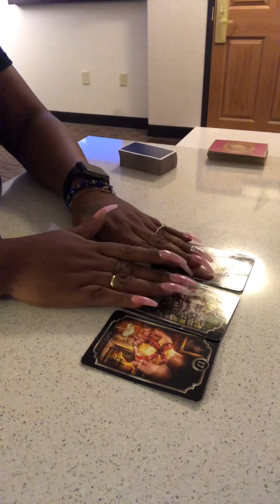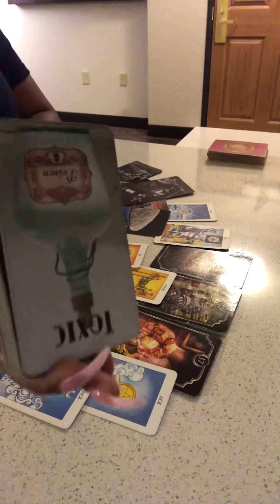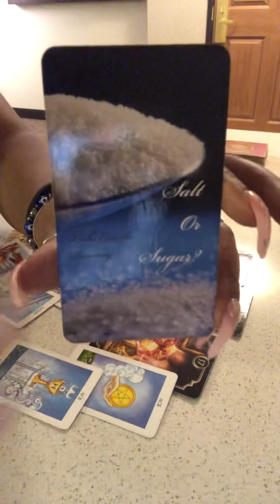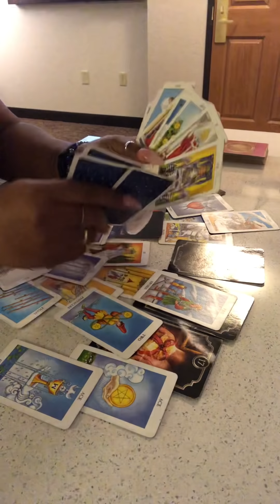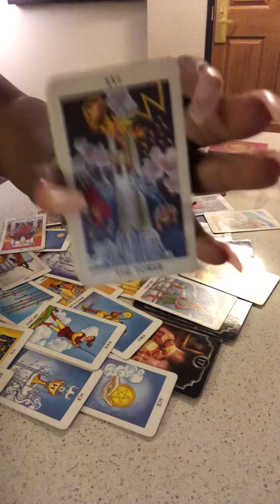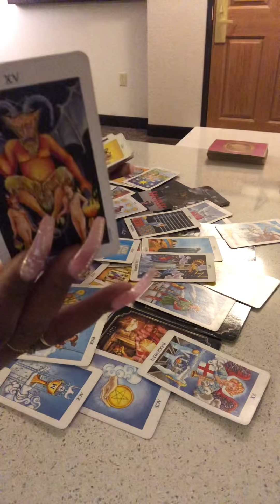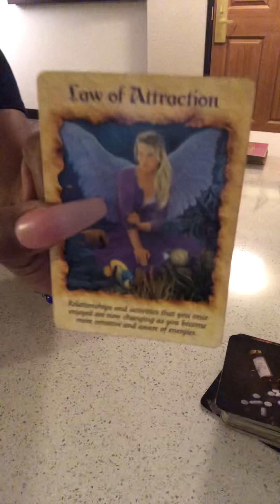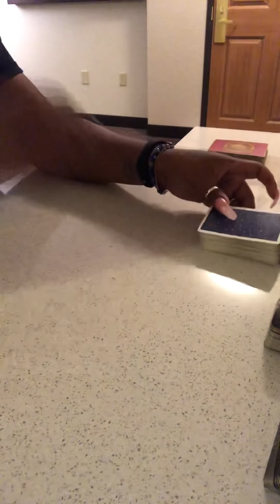Watching with hatred but it’s all being divinely orchestrated for their own ending